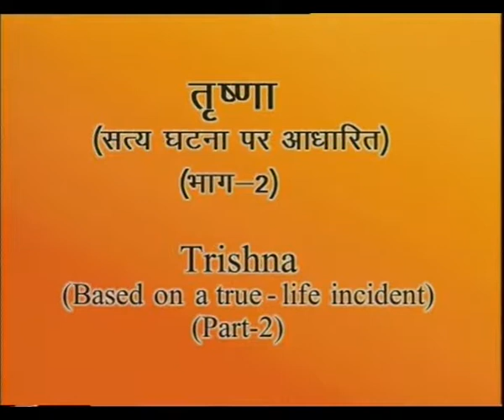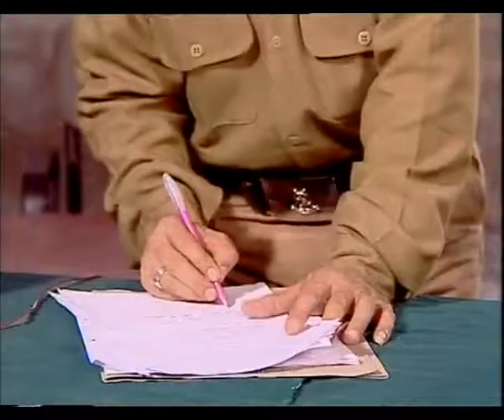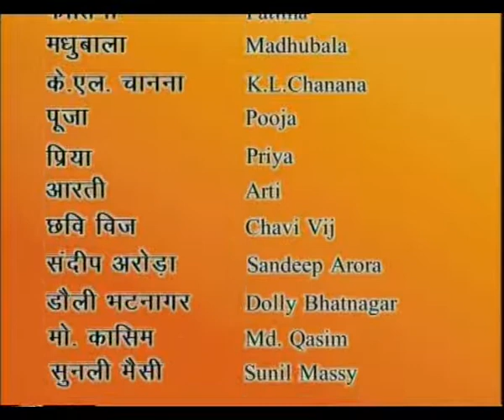JAGO EP 21